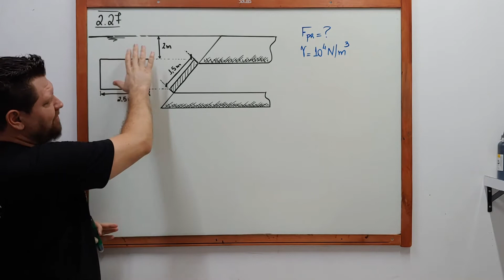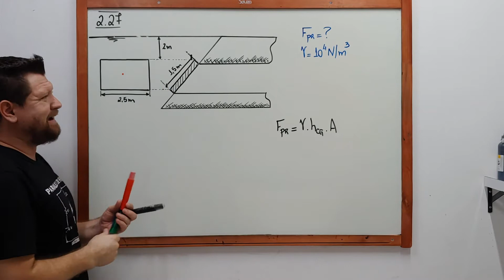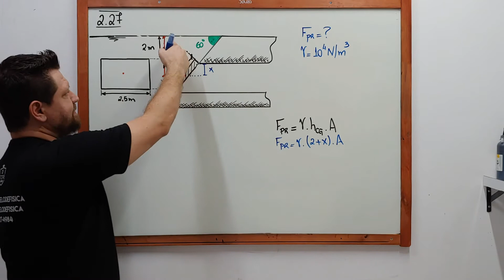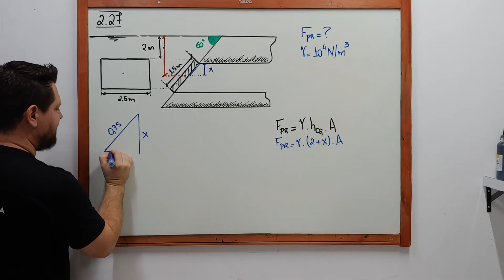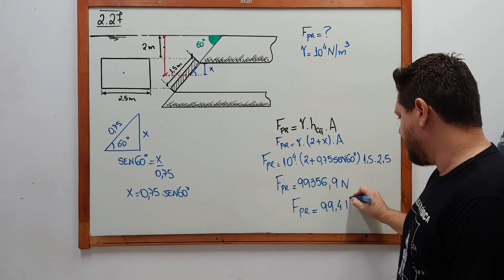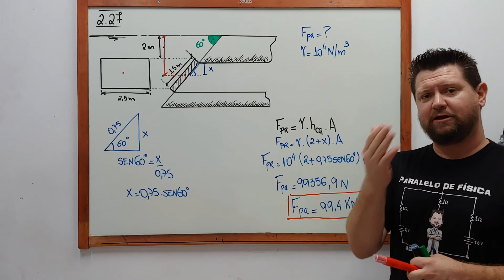BRUNETTI - EX. 2.27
Fala Gurizada beleza?
Resolução passo a passo do exercício 2.27 do livro  Mecânica dos Fluidos do Professor Franco Brunetti.